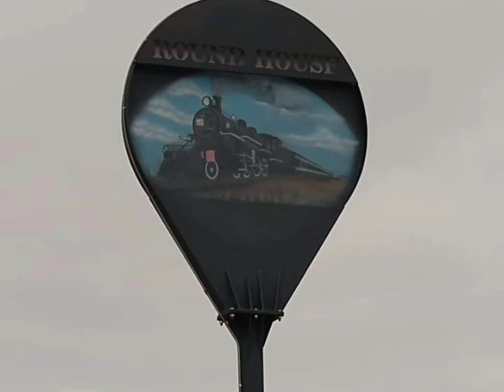CB&Q Roundhouse of Beardstown, Illinois.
CB&Q/BN Roundhouse
Beardstown, Il 2-1-21

The Roundhouse was built by CB&Q in 1905 and was used to store and repair steam locomotives.

In the 1950's the facility was occupied by a Farm implement dealer. Later a manufacturer plant operated here til 1997.

After the plant left a fire caused damage and was vacant for a while until 2009. It was renovated and converted to the current Event Center it is today.